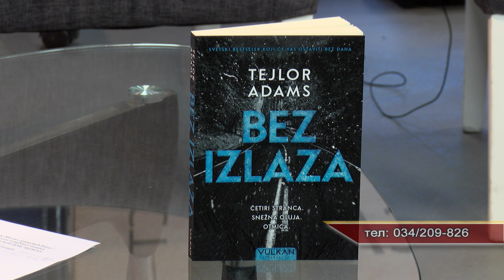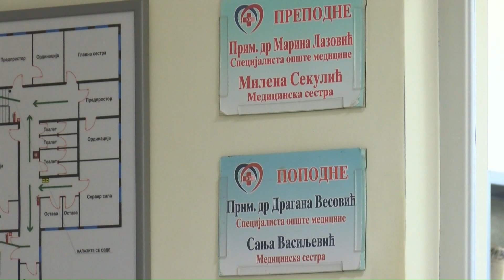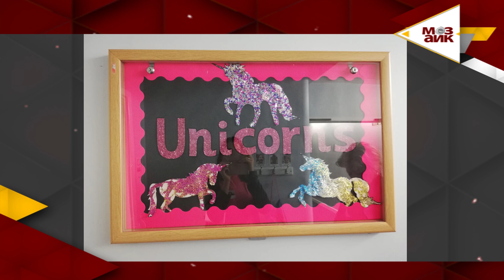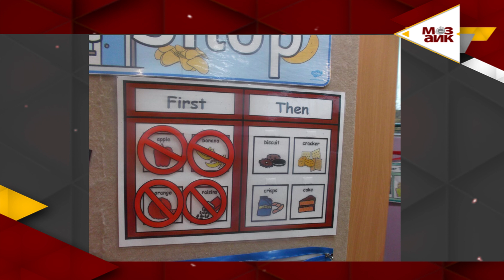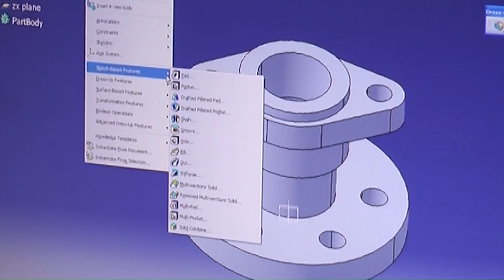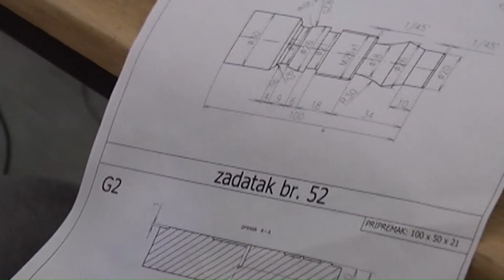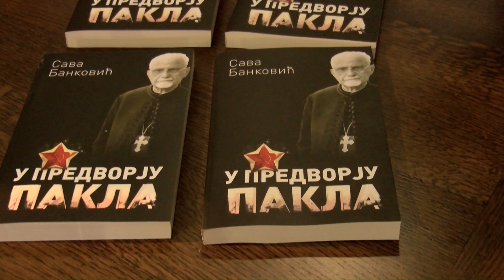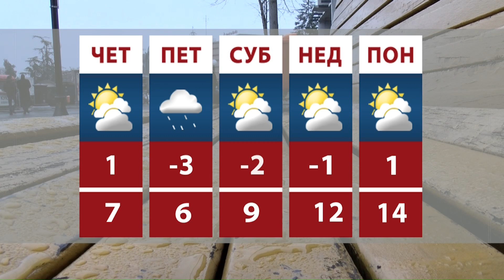Mozaik RTK 6.02.2019